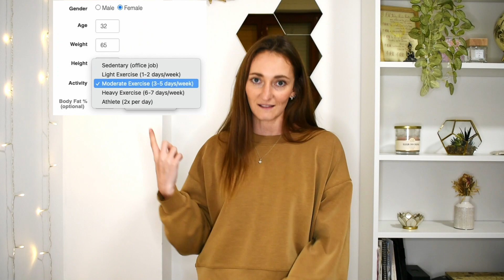5 Reasons Why You Aren't Losing Weight In A Calorie Deficit (Part 2)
In my last video, I mentioned one of the reasons why you might not be losing while on a calorie deficit.

In this video, I talk about 4 other reasons that could affect your fat loss phase, even if you think you are doing everything right.

Losing weight, although reasonably simple in terms of maths, calories in vs calories out, can sometimes be more complex than what we think and it's because of that, you might actually be stuck.

The first reason we covered in the previous video was that you might be inaccurately tracking. Here is the link to the previous video, where I explain in more detail the first reason.

The second reason is that you are being consistent with your deficit Monday through Thursday and then going YOLO during the weekend.

Alrighty so, reason number 3. Overestimating your TDEE.

Ok, the next reason why you might not be losing weight on a calorie deficit is that you are not accounting for bites, sips, and licks!!

Finally, reason number 5 is that you may have overestimated your daily activity levels when calculating your TDEE.

These 5 reasons are some of the most common issues when trying to lose weight and most of the time they're why you're actually not losing weight even though you think you're in a calorie deficit.

A couple of bonus reasons: You are not sleeping enough and you are not managing your stress. Both these things can impact your fat loss effort.

JOIN MY FREE 3 DAY FREE MINI-COURSE

Want to lose weight and tone up, but have no idea where to start?
I know how confusing it is to try and lose weight.

I want to show you there is a simple and effective way of achieving all your goals.

Join this 3-day FREE mini-course where you will learn 3 simple but actionable steps to start losing weight and toning up your body right away, without giving up your favorite foods.